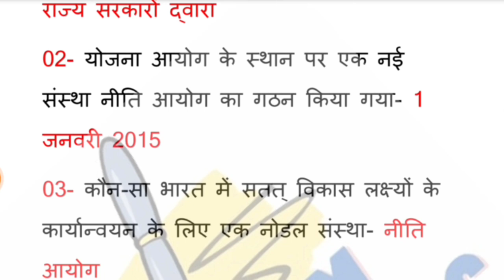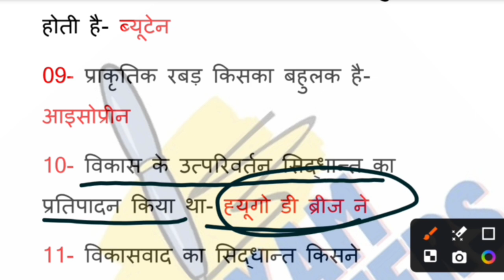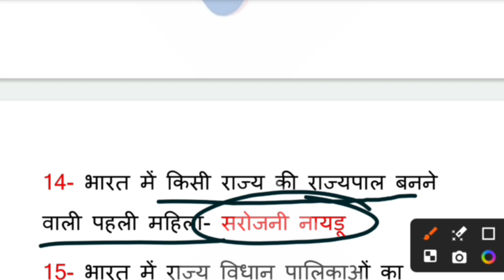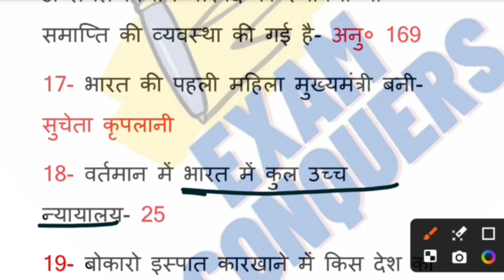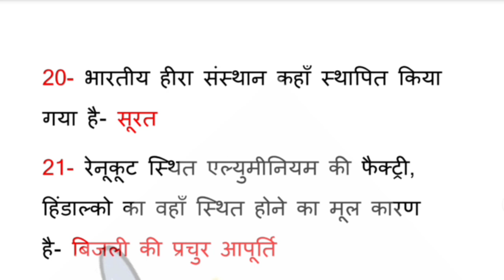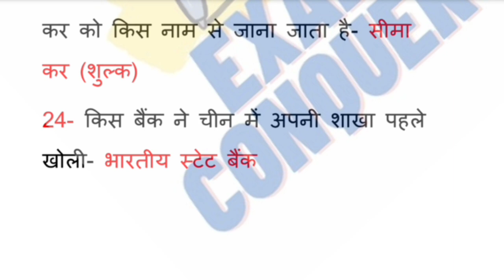UP POLICE GS।Super Fast Revision।15 minutes daily dose।up police constable gs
UP POLICE GS।Super Fast Revision।15 minutes daily dose।

up police gs question
up police re exam gs
up police constable gk syllabus
up police re exam gs class
exam conquers

gs up police
gs up police re exam
up police gs test series
test series for up police
practice set for up police
up police general studies
up police constable exam
up police constable exam gs
up police bharti
up police test series
up police re exam 2024
up police general knowledge
up police exam gs
up police special gs
up police re exam gs question